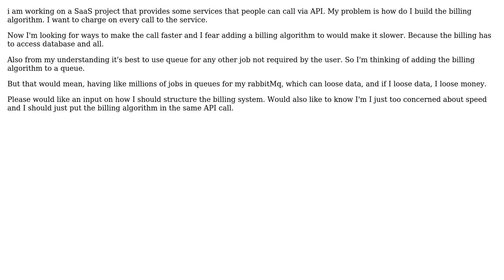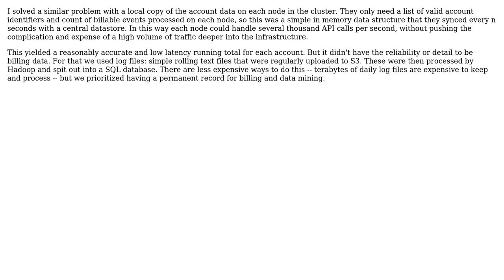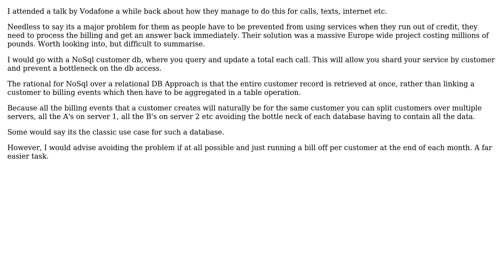Software Engineering: Best way to design a billing system for a SaaS (2 Solutions!!)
Software Engineering: Best way to design a billing system for a SaaS

With thanks & praise to God, and with thanks to the many people who have made this project possible! | Content (except music & images) licensed under CC BY-SA | Music | Images & others | With thanks to user Tom Peach user Robert Harvey user msponer user Ewan and the Stack Exchange Network Trademarks are property of their respective owners. You are responsible for your own actions.